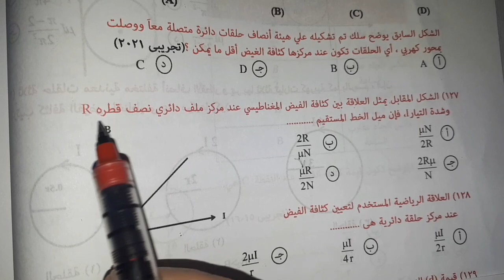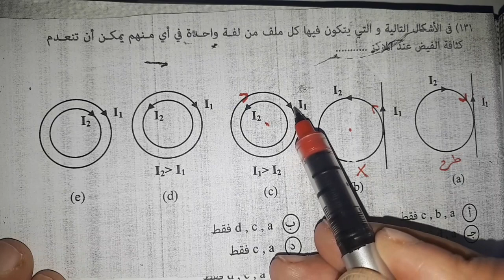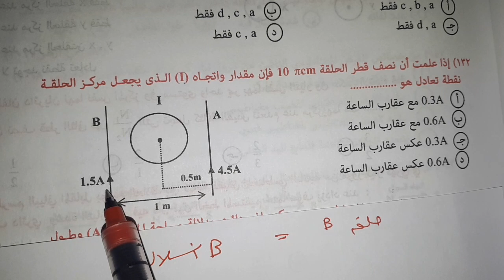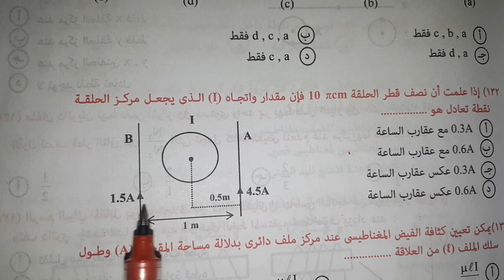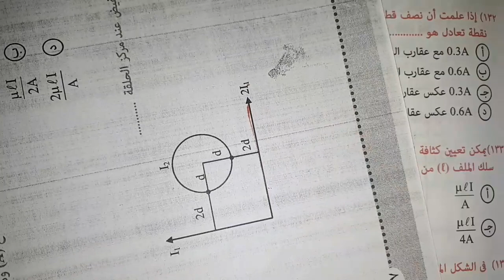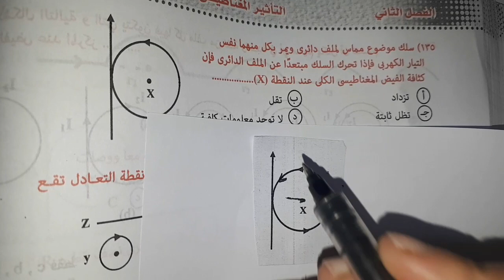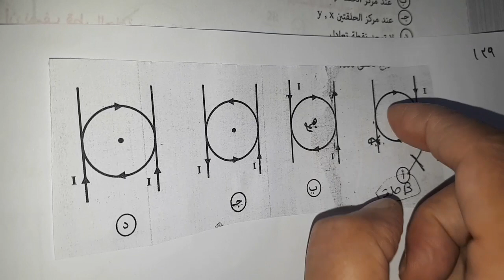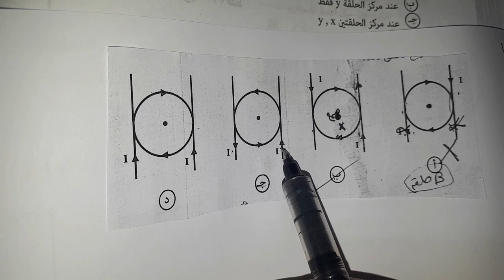المحاضرة ٤كتاب نيوتن ص١١٦و١١٧و١١٨ مجال الملف الدائري تالته ث فيزياء ٢٠٢٢